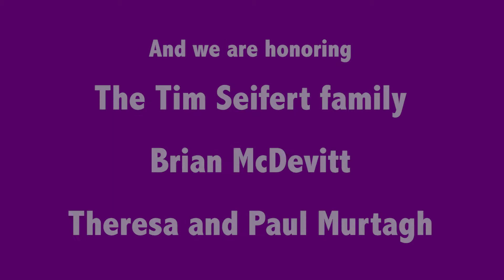Pennies in Action Celebration - Short